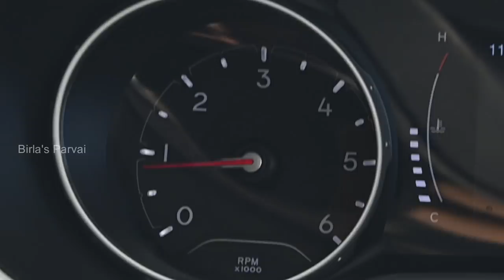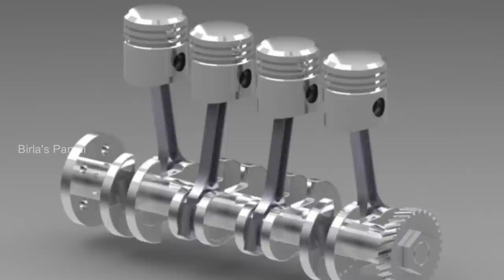How to drive an automatic car for the first time | Jeep Compass | English Subtitle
In This video you will learn how to drive an Automatic transmission car ? Step by Step procedure in Jeep Compass SUV.

Music in this video
Listen ad-free with YouTube Premium
Song  :  Dead of Night
Artist  :  if found
Licensed to  : AEI (on behalf of NCS); Featherstone Music (publishing)
YouTube by